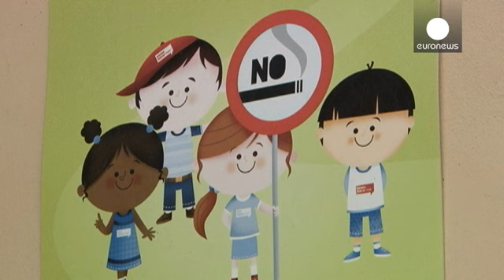Vatican probes funding for cardinal's luxury apartment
The Vatican says it is investigating claims that money meant for a children's hospital was used to refurbish the luxury apartment of a high-ranking cardinal.

A lawyer for Cardinal Tarcisio Bertone, who is not being investigated, said the cardinal never asked for or authorised any payment from the hospital foundation in relation to his residence.

The probe is focusing on the former manager of the hospital and its ex-treasurer.

According to an article in L'Espresso magazine, the work on the …